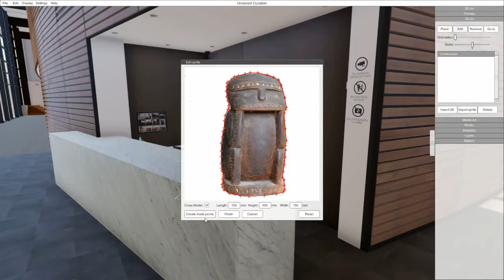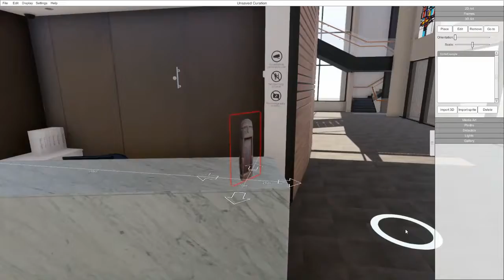Curator Tip of the Week - 3d Sprites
Don't have any 3d models of your sculptures or artifacts? Ortelia Curator has you covered!

Curator has a built in sprite system in which you can take your images, create a mask around them, and then display the cutout object in a 3d space